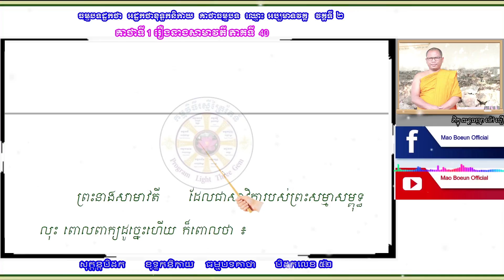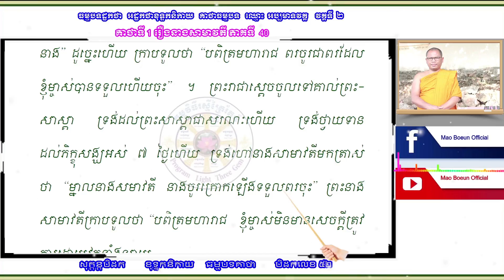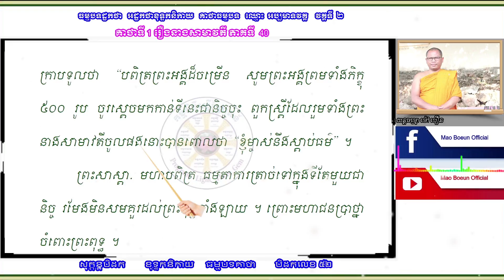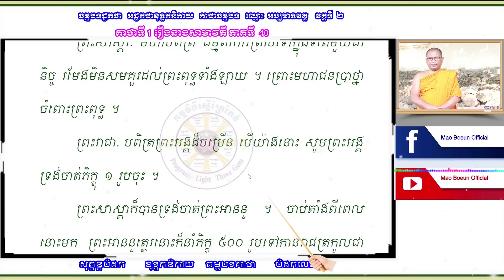រឿងនាងសាមាវតី ភាគទី 40/ ម៉ៅ បឿន / Mao​ Boeun Official /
សូមនមស្សការក្រាបថ្វាយបង្គំព្រះរតនត្រ័យ ថ្វាយបង្គំចំពោះព្រះថេរានុថេរៈគ្រប់ព្រះអង្ក និងចំរើនពរដល់ពុទ្ធបរិស័ទក្នុងខ្សែវីដីអូនេះ សិក្សាអំពីគាថាធម្មបទ អប្បមាទវគ្គ វគ្គទី 2 រឿងនាងសាមាវតី ភាគទី40 ព្រះបាទឧទេនប្រទានពរដល់នាងសាមាវតី  / ម៉ៅ បឿន  /Mao​ Boeun Official/
ខ្ញុំករុណាអាត្មាភាព!សូមការអភ័យទោស អំពីលោកម្ចាស់និងញាតិញោម ជាពុទ្ធសាសនិកជន ទាំងឡាយ ក្រែងខ្ញុំ! ករុណាអាត្មាភាព មានការភ្លាំងភ្លាត់ ខុសឆ្គង ដោយប្រការណាៗនោះ សូមលោកម្ចាស់ និងញាតិញោម អធ្យាស្រ័យ! ម្យ៉ាងទៀតខ្ញុំករុណាអាត្មាភាព និងទទួលយក មតិយោបល់ ក្នុងការរិះគន់! រាល់កំហុស គ្រប់យ៉ាង អំពីលោកម្ចាស់ និងញាតិញោម យ៉ាងទៀត លោកម្ចាស់និងពុទ្ធសាសនិកជន អាចចូលរួម ជាមតិយោបល់ តាមរយៈការ comment ខាង